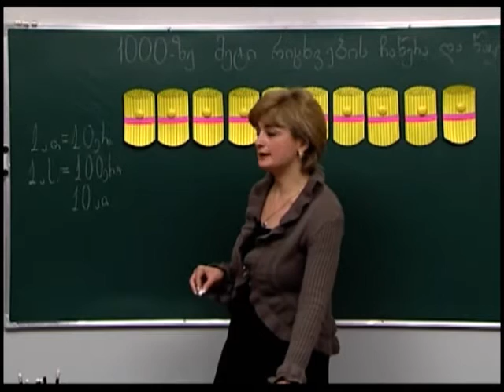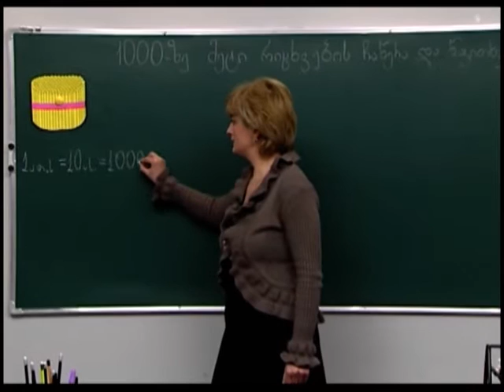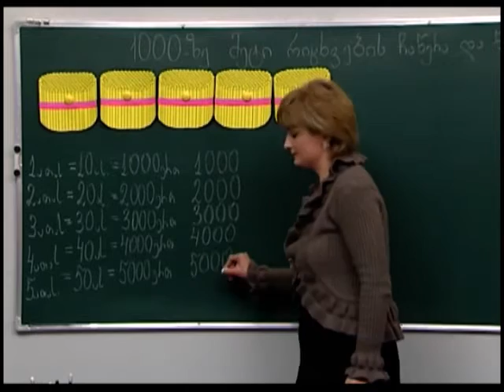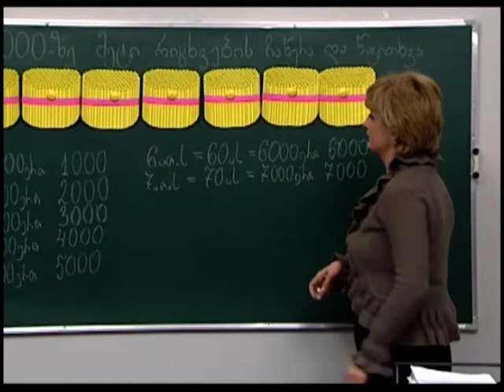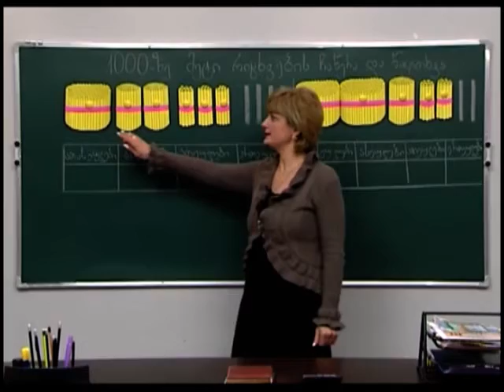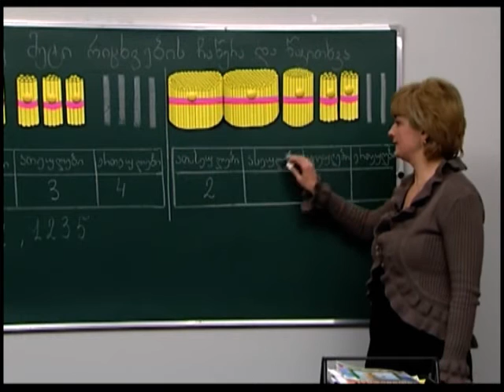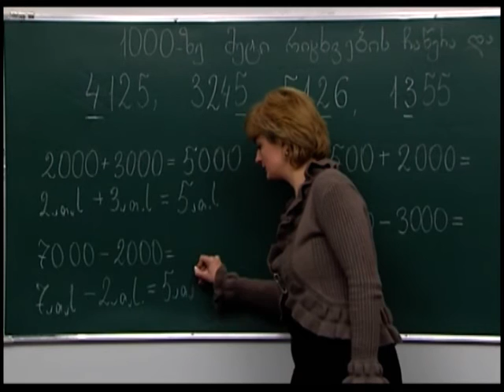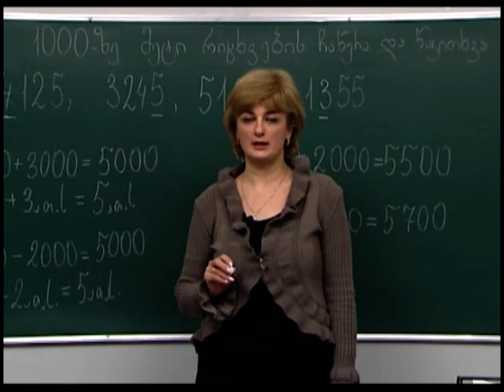1000-ზე მეტი რიცხვების ჩაწერა და წაკითხვა